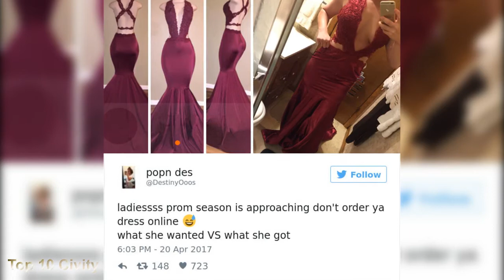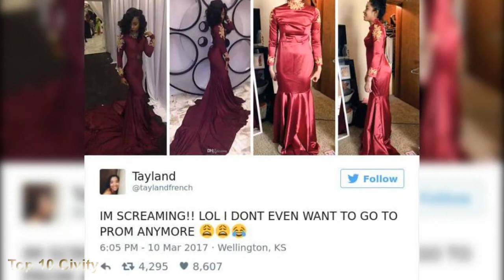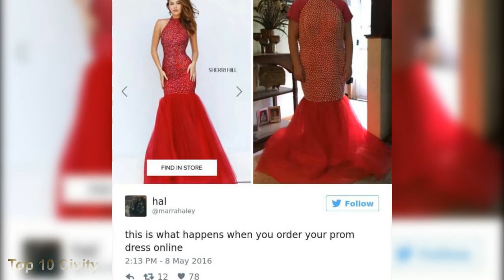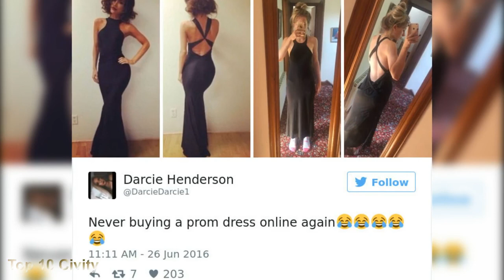These are the reasons why you should not buy dresses online